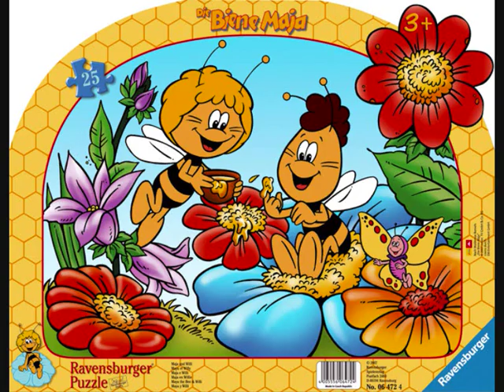Včelka Mája - Karel Gott